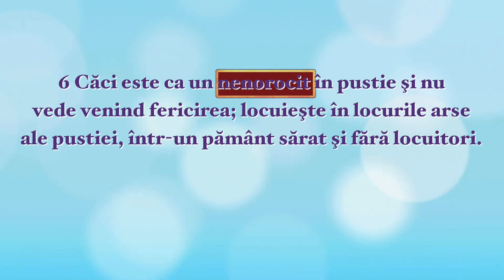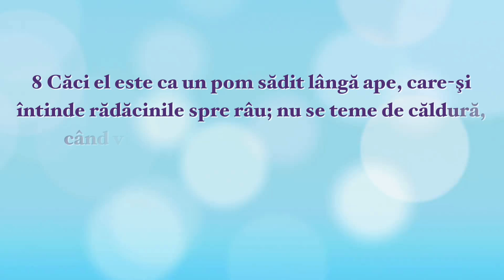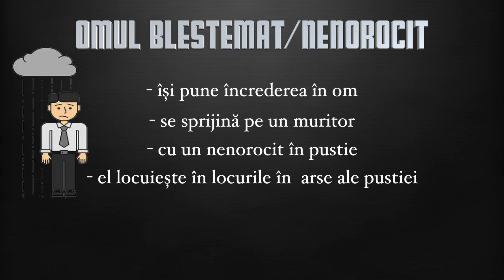Cum copilul poate cere binecuvantarea? | Doamne învață-mă să mă rog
În episod el 34 copii vor descoperi sursa binecuvântării și cauza blestemului, înțelege ce legătură au aceste noțiuni cu rugăciunea.
"Descoperă Tu însuți" este o serie de emisiuni pentru copii, prin care copiii au posibilitatea să studieze Biblia, să descopere într-un mod creativ adevăruri despre Dumnezeu. Emisiunea pentru copii în baza cursului biblic "Doamne învață-mă să mă rog"

Vrei să devii ucenicul lui Isus Hristos? Dă click aici

Ai întrebări din Biblie? Apasă aici